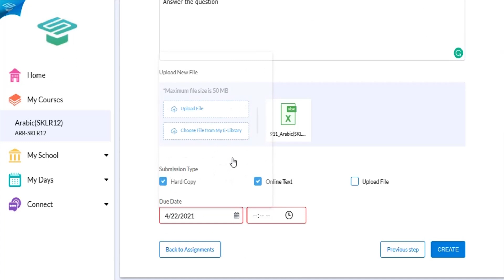𝑾𝒊𝒕𝒉 𝑺𝒌𝒐𝒍𝒆𝒓𝒂, 𝒊𝒏𝒅𝒖𝒍𝒈𝒆 𝒊𝒏 𝒂𝒏 𝒊𝒅𝒆𝒂𝒍 𝒍𝒆𝒂𝒓𝒏𝒊𝒏𝒈 𝒆𝒏𝒗𝒊𝒓𝒐𝒏𝒎𝒆𝒏𝒕.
✔️ Skolera is a unified, comprehensive learning_platform that makes education easier and more efficient, employing the latest trends in educational_technology.

👌 Managing schools is now much easier with Skolera’s Learning_Management_System and School_Management_System.

👉 We help students, teachers, heads of departments, and parents do all school processes in a streamlined manner.

✅ Over 20 schools in 5 countries prefer Skolera because it’s easy-to-use and flexible.